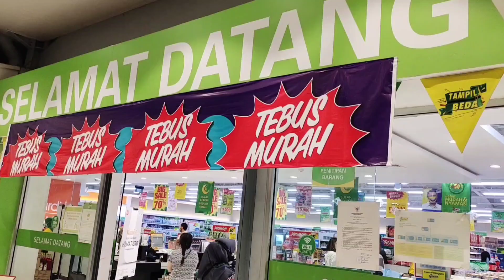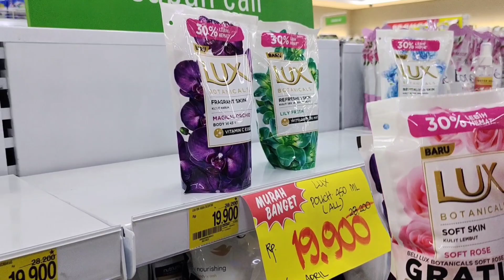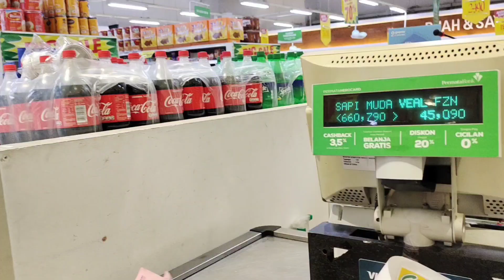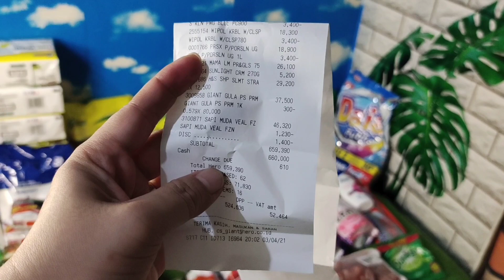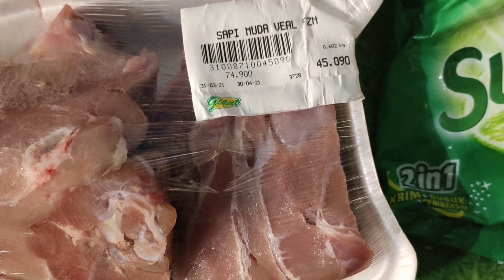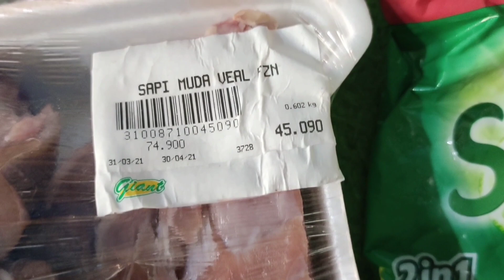belanja bulanan menjelang bulan suci ramadhan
Bismillah
assalamualaikum
menjelang bulan suci Ramadhan ini saya klrga mamah Rafi bule mengucapkan maaf lahir batin jika ada perkataan.perbuatan yg menyinggung perasaan para yutuber...🙏